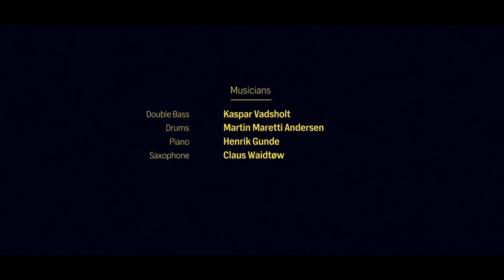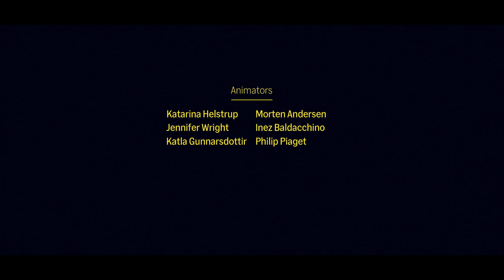The Forest Quartet | Full Gameplay | 100% Walkthrough | No Commentary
The Forest Quartet is a puzzle adventure about a gone, but not forgotten, lead singer. Play her spirit and travel through 3 acts unique to the members of her band for a final farewell concert. Face their emotions, solve puzzles and fight the corruption plaguing their souls.